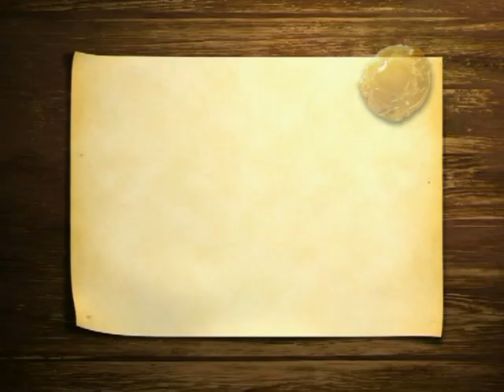Cap. 5 - Lao Zi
Hola, China DVD 1

Audio: Español
Subtítulos: Chino

Cap. 5 - Lao Zi  00:00

Material de apoyo para la enseñanza de la lengua china.
Todos los derechos de autor pertenecen a CRI - China Radio International
Profesora: Ma Hui Wen
Servicio Técnico Laboratorio de Idiomas
Téc: Guillermo Ruiz